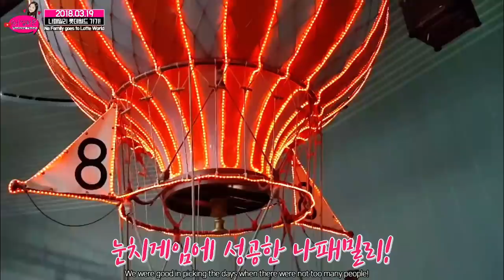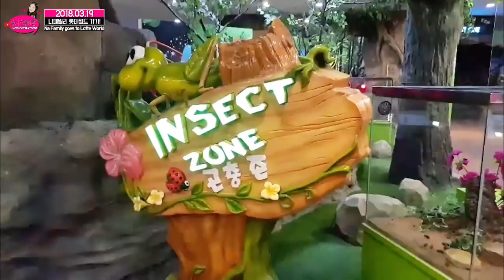나하은 (Na Haeun) - DAILY LIFE 시즌 3 / MARCH 03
안녕하세요 여러분! 벌써 4월 말이 되서 데일리 영상을 올리게 되네요~^^ 4월달도 다들 잘 보내셨나요? 우리 모든 어썸니스들 5월달은 4월보다 더더 행복하시길 바래요! 그럼 이번 데일리 영상도 많이 봐주세요~

Hey guys! It's already the end of April and already time for us to upload another episode of Daily Life Series! How was your April guys? Hope you guys had a good April and hope that you guys can have an amazing May! Thanks and hope you guys enjoy this Episode!